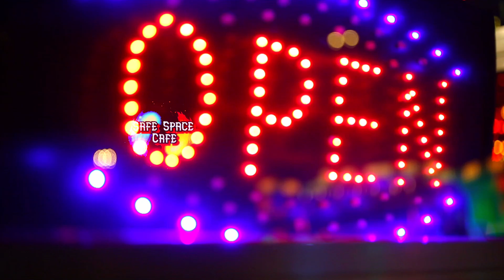House of Commons Highlights 2020 Ep. 3 March Madness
House of Commons Highlights 2020 Ep. 3 March Madness in Canada's House of Commons with the NDP & Conservatives both questioning the Prime Minister Justin Trudeau with fire & devour.

 Not to leave out Shuttershock.com & Canada

  Federal Politics in Canada, touch on Provincial Politics & always attempt humour or is it humor? Ok not funny but we cover politics, Canadian style...
Sorry folks, we request you create "Clean-ish" comments  in these times... Just for the winter as we ask all to be mindful of those that are hurtin'.